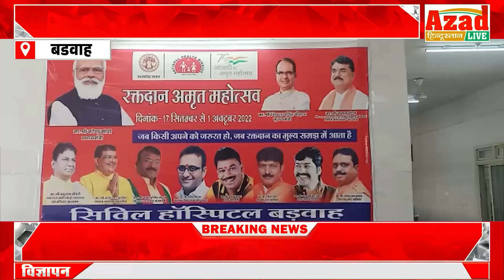PM श्री मोदी जी के जन्म दिन पर रक्तदान शिविर के साथ ही हुवा जलमिशन योजना भूमिपूजन का कार्यक्रम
प्रधान मंत्री श्री मोदी जी के जन्म दिन पर रक्तदान शिविर के साथ ही हुवा जलमिशन योजना भूमिपूजन का कार्यक्रम।